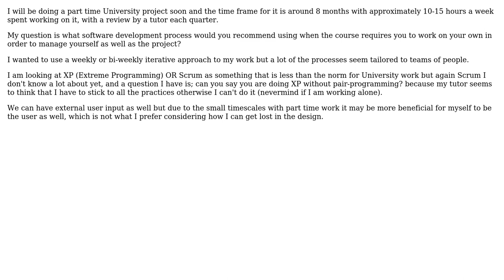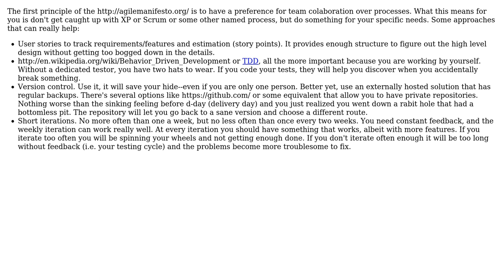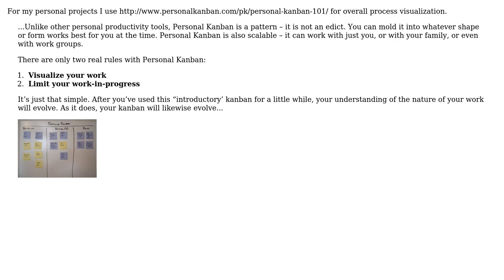Software development process for a part time University project for 1 developer?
Software Engineering: Software development process for a part time University project for 1 developer?

With thanks & praise to God, and with thanks to the many people who have made this project possible! | Content (except music & images) licensed under CC BY-SA | Music | Images & others | With thanks to user Pricey user Michael Brown user gnat user ChrisF user Berin Loritsch and the Stack Exchange Network Trademarks are property of their respective owners. You are responsible for your own actions.